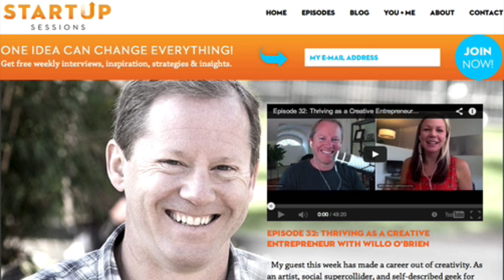Episode 33: The Art of Creating Meaningful Connections with Meg Worden -- Part 1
Meg Worden and I met at a book signing event in Portland this spring and quickly connected at a deeper level. There was something incredibly heartfelt, meaningful and caring about the way she engaged with me.

This connection formed the beginning of a relationship where I enthusiastically support Meg and the gift that she offers to the world. In case you hadn't connected the dots -- it was all about the connection from our initial conversation.

Meg has an incredible story of hope, resilience, and reinvention. In this interview, you'll hear how Meg overcame the adversity of spending two years in federal prison and re-emerging as a masterful writer, speaker, teacher, coach, and game-changer.

Now Meg writes, teaches classes, speaks publicly and works privately with writers, influencers and entrepreneurs all over the world.

She helps people own their stories and ditch their shame so that they can serve the world by connecting to humanity in a way that's unmistakably and authentically real.

Connecting with others in a meaningful way will separate you from the masses, in both business and in life. Listen in as Meg tells her moving story while also introducing you to the skills of creating more meaningful connections.

Show Highlights

• Meg discusses the process for overcoming obstacles in your business and in your life.
• A fascinating look at how we create stability in our lives by protecting our comfort zones, which are often made up of our limitations and old stories about ourselves.
• How Meg turned a humbling experience into a life of meaning and deep connection.
• Moving forward when you feel the odds are stacked against you.
• The power of surrounding yourself with the most evolved, energetic, intelligent, and hilarious people doing the most interesting things.
• Why Meg would rather have one deep and meaningful conversation than 100 boring conversations with the 100 most successful people in the world.
• Why it's so important to be selective with your time and say 'No' to things that don't truly serve you.
• Why Meg never does anything that's not fun for her, even for work. This is so important to understand!
• How to know which people/places/opportunities to say 'Yes' to and which ones to pass on.
• The myth that we will eventually reach a place where we have arrived and that we'll no longer feel shame and discomfort.
• Finding the balance between and open heart and a strong spine.

Meg Worden is a dynamic writer, speaker and coach that works with entrepreneurs and influencers about overcoming shame and shifting perceptions. She teaches people how to tell their lives, not as a grief story with moments of love, but as love story, with the inevitable moments of grief. Meg knows that it's possible to move from judgement, through curiosity and into grace.